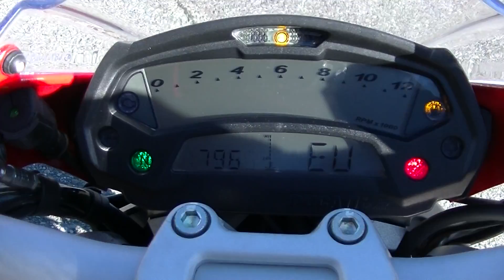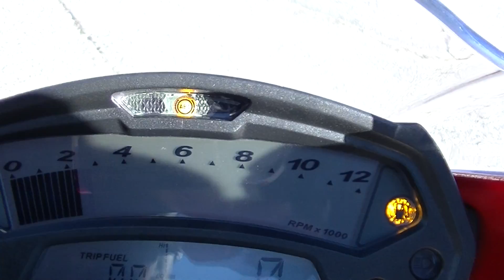14452 モンスター796 NEW